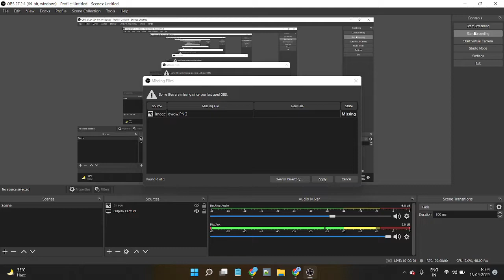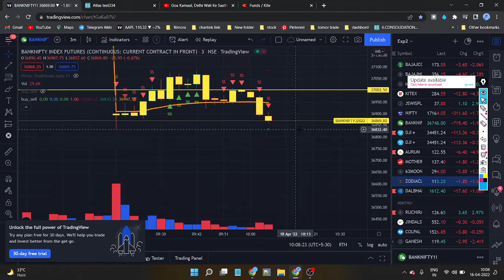Banknifty analysis in live market with best buy sell indicator | share market | live trade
nifty investinvestment  Share Market VideoLatest   Share Market News    Latest Share Market News

share market
stock market
earn money online
free course

how to learn technical analysis, how to learn technical analysis of stock market, how to learn technical analysis trading, what is technical analysis, how to recover losses from stock market, technical analysis tutorial for beginners, candlestick patterns, trading tips, free mcx tips on telegram, free mcx tips today, best technical analyst in the world, best technical analyst in indian stock market, Mcx tips, Commodity tips, Mcx Live, Commodity Advisor, Live trading tips